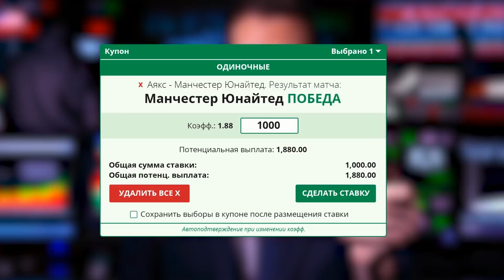МИР СПОРТА: Дибала в "Атлетико", Зидан в ПСЖ!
Главные спортивные новости недели!